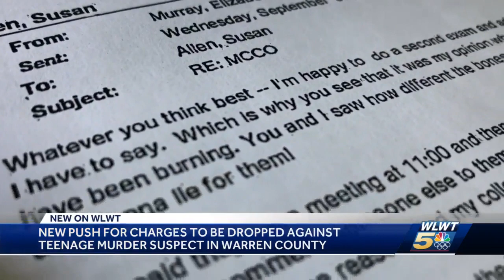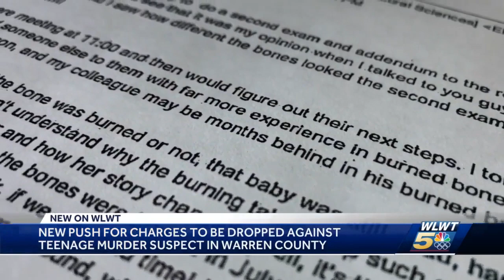New push for charges to be dropped against teenage murder suspect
Skylar Richardson's attorneys want the indictment thrown out.